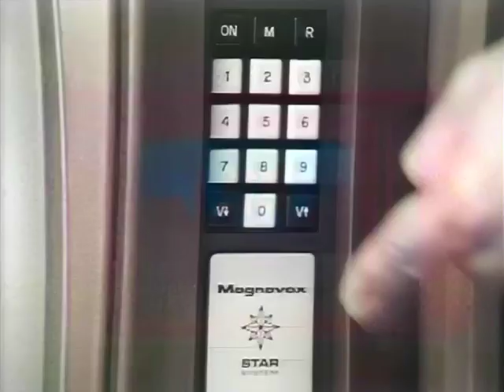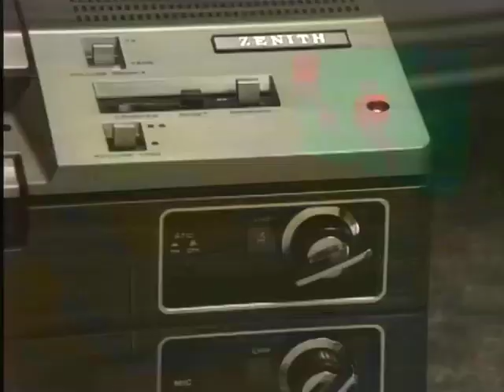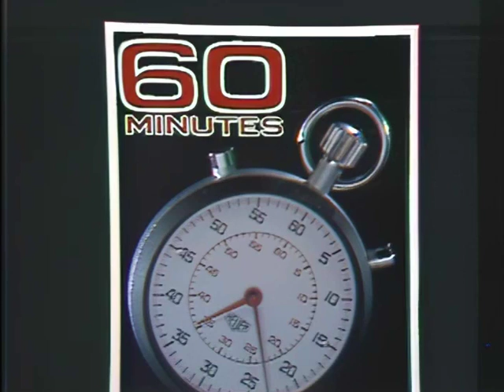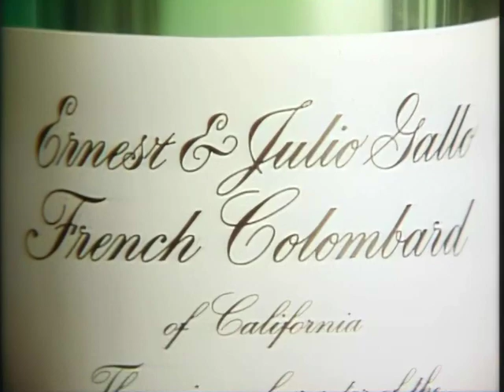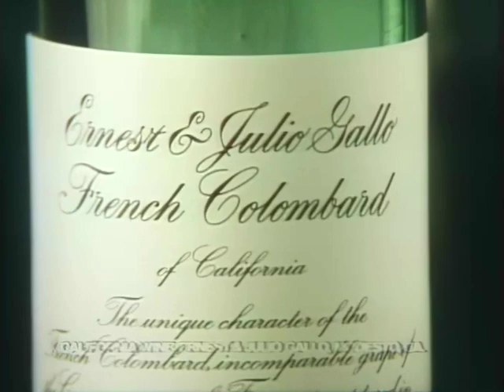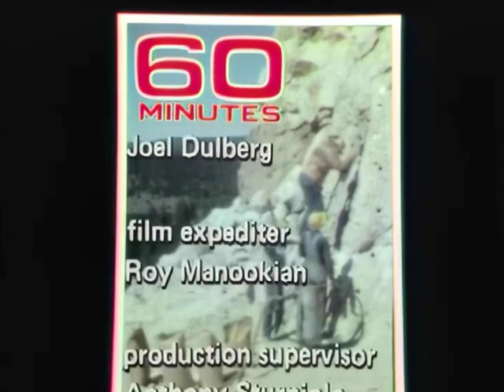70's Commercials Vol. 96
These commercials aired on CBS on October 23rd, 1977

1. 1978 Ford Thunderbird
2. Magnavox Touch-Tune Color Television
3. Gallo Hearty Burgundy Wine
4. Wausau
5. 1978 Ford Granada ESS
6. Zenith VCR (2:32 I control the horizontal, I control the vertical)
7. 60 Minutes Commercial Bumper
8. Promo for "It's Your First Kiss, Charlie Brown" and "The Fat Albert Halloween Special" (This was the premiere of both specials)
9. MG Midget
10. First Alert Smoke Detector (With William Conrad)
11. Sony Betamax (A monster/Halloween themed Betamax ad...I've now seen it all! Dracula is the type that would never admit to the other monsters that he bet on the wrong horse with Betamax)
12. Volkswagen Rabbit
13. Gallo French Colombard Wine
14. Meow Mix
15. "60 Minutes" End Credits (This footage is from a news story about the construction of the still unfinished Crazy Horse Memorial in South Dakota.  The old man yelling here is Korczak Ziolkowski who designed the monument and worked on it until his death in 1982.  The full "60 Minutes" story can be seen